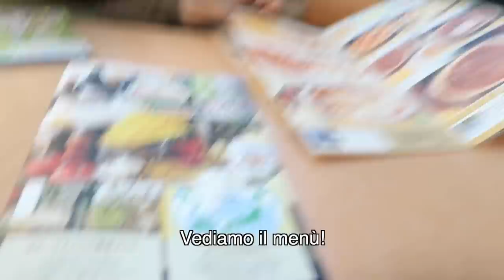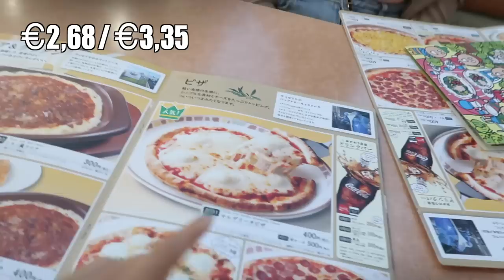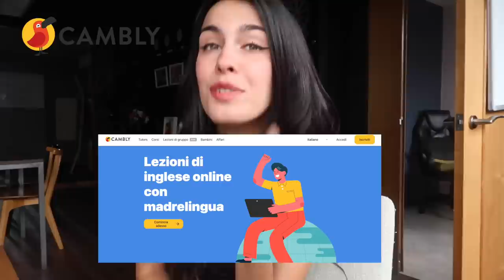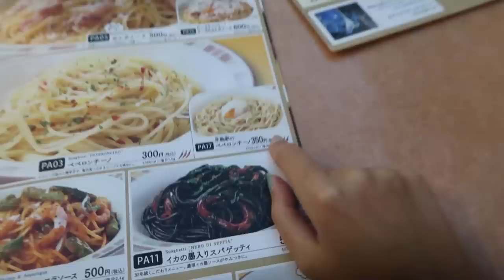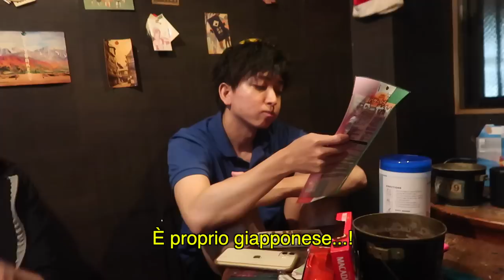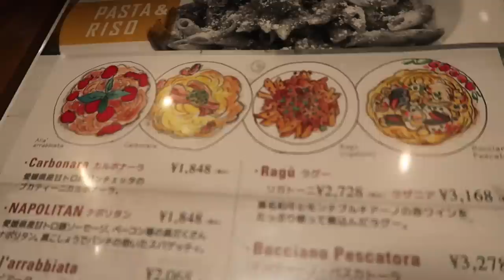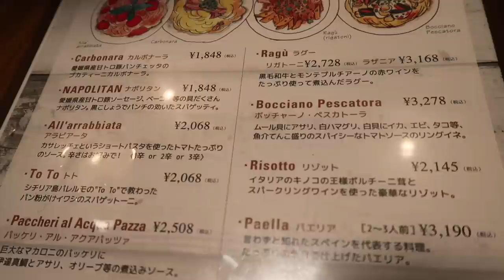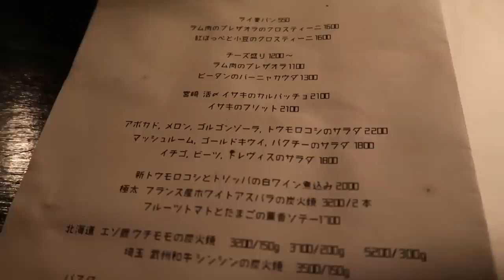Andiamo a un FAST FOOD ITALIANO in Giappone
Codice promo CAMBLY: soniatravel